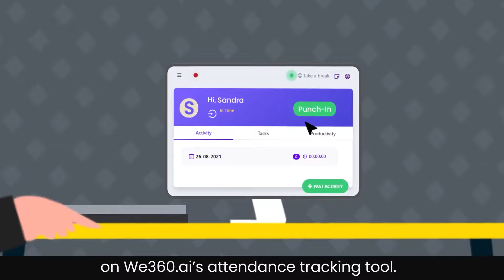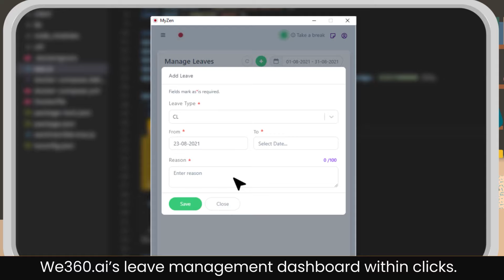We360.ai for HRs | Employee Monitoring Software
This is Sandra, an HR manager at Crypto Technologies. Her day starts at 9 in the morning when she comes to the office by marking her attendance on We360.ai’s attendance tracking tool.
From there, she starts her routine work of checking employee attendance, recruiting, event planning, and making reports. suddenly she gets a call from her boss Alex asking for the monthly performance report of the sales department. Even with so many tasks at her disposal, she calmly opens We360.ai’s Report section where she can create more than 200 unique reports that can fulfill all of his demands regarding reports. From Attendance to Application Usage to Dynamic reports, We360.ai does everything for her. Now towards the end of the day, Michael, a software developer, wants to take leave urgently, but he is too busy for writing emails and waiting for a response. Thankfully he could apply for leave through We360.ai’s leave management dashboard within clicks. Sandra doesn’t have to break a sweat in completing the formalities and can approve the leave in a single click.

We360.ai, the game-changing employee monitoring software, HR managers in every corner of the world can now manage trivial as well as crucial tasks within seconds.

Give it a try yourself.
and book a free demo now!